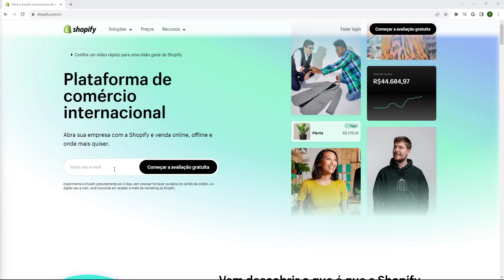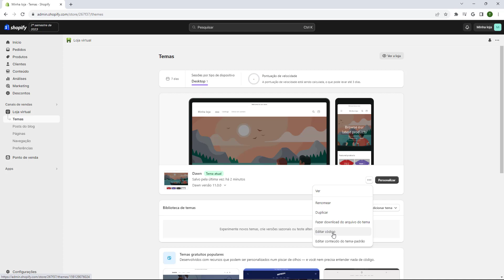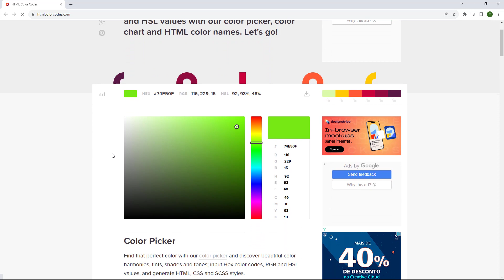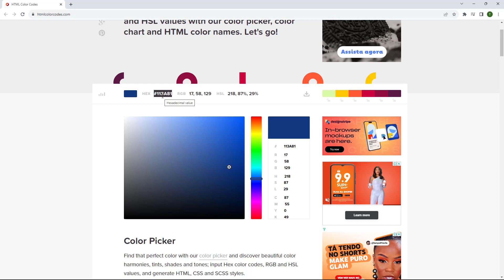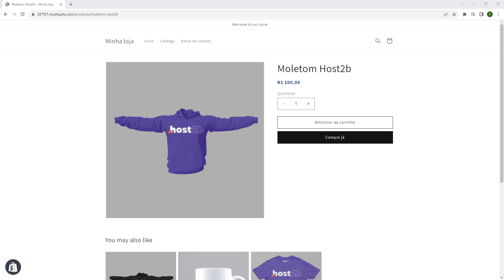TEMA DAWN: Alterar cor do preço no Shopify (Rápido e Fácil) 2023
Aprenda Como alterar cor do preço no Shopify usando Tema Dawn em poucos minutos